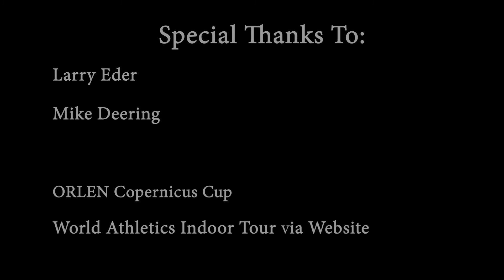RBR Podcast: 2020 World Indoor Tour - Torun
RunBlogRun Podcast:
2020 World Indoor Tour - ORLEN Copernicus Cup (Torun, Poland)